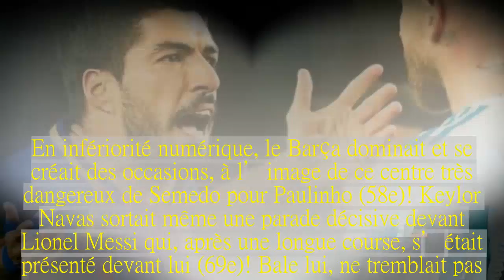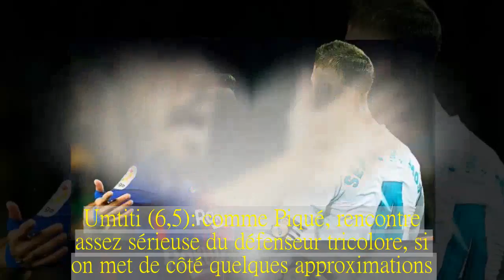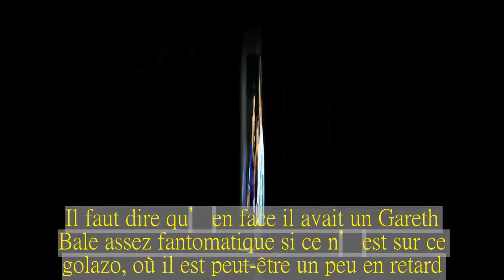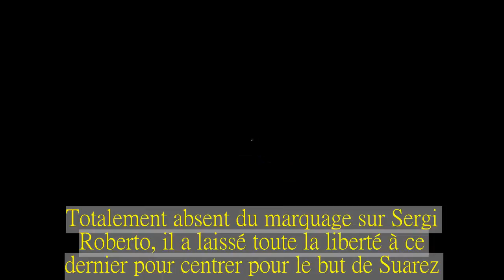Real Madrid : les notes du match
On ne va pas se mentir, ce Clasico avait un enjeu assez minime, mais il y avait tout de même deux raisons de s’installer devant sa TV ce soir pour ce choc entre les deux ogres du championnat espagnol : le dernier Clasico pour Andrés Iniesta, ainsi que la probable volonté des Merengues de mettre fin à la série d’invincibilité du FC Barcelone.Pour ce choc, les deux entraîneurs sortaient l’artillerie lourde.Ernesto Valverde alignait ainsi son onze de gala, avec le trio Coutinho-Messi-Suarez.Zinedine Zidane était lui privé d’Isco et Carvajal notamment, et alignai à la surprise générale la BBC sur le front de l’attaque.Le dernier match du trio sous la tunique madrilène ? Plus que probable.Et au final, les deux équipes nous ont offert un joli spectacle.La rencontre démarrait sur un rythme particulièrement élevé.Messi servait un vrai caviar à Luis Suarez, qui voyait Varane contrer le cuir au tout dernier moment, s’interposant bien entre l’Uruguayen et Navas pour contrer la frappe (3e).Cristiano Ronaldo lui, s’essayait à la frappe lointaine, mais ter Stegen était bien placé pour capter le ballon (8e).Le Portugais était particulièrement actif dans les derniers mètres catalans.Mais les locaux allaient bien frapper en premier.Coutinho lançait Sergi Roberto dans la profondeur, ce dernier déboulait sur le côté droit avant de centrer dans la boîte.Luis Suarez était bien là au deuxième poteau pour l’expédier au fond (1-0, 10e).Et alors que les Barcelonais continuaient leurs assauts, les Merengues répondaient rapidement.Sur un centre, Benzema remettait le ballon dans l’axe, Cristiano Ronaldo avait suivi et envoyait le cuir au fond, devançant Piqué (1-1, 15e).Les deux équipes affichaient des intentions offensives, et les situations chaudes s’enchaînaient dans les deux surfaces.Ter Stegen réalisait une sortie décisive dans les pieds de Cristiano Ronaldo (26e).Peu à peu, les Merengues prenaient même le contrôle de la partie, et sur cette frappe croisée, CR7 voyait le ballon frôler le montant droit du gardien barcelonais (28e).Karim Benzema, plutôt intéressant en cette première période, s’essayait à la frappe enroulée, sans succès (40e).Les Merengues profitaient des nombreuses largesses défensives du Barça dans l’entrejeu pour se frayer facilement des chemins vers la surface rivale.Navas devait cependant sortir rapidement devant un Lionel Messi qui avait une occasion en or pour marquer (42e).Et dans le temps additionnel de la première période, Sergi Roberto était expulsé pour un geste d’humeur sur Marcelo (45e+2).Au retour des vestiaires, Semedo remplaçait Coutinho, alors qu’Asensio entrait en lieu et place de Cristiano Ronaldo.Le Barça voulait réagir, et Lionel Messi, pas forcément en jambes jusqu’ici, allait frapper.Après un ballon récupérer par Suarez, ce dernier servait Messi à l’entrée de la surface.L’Argentin crochetait Casemiro, puis enchaînait avec une frappe placée à merveille, hors d’atteinte pour Navas (2-1, 52e).En infériorité numérique, le Barça dominai